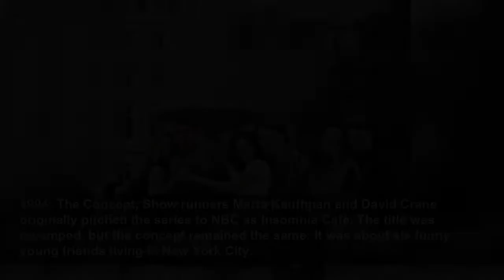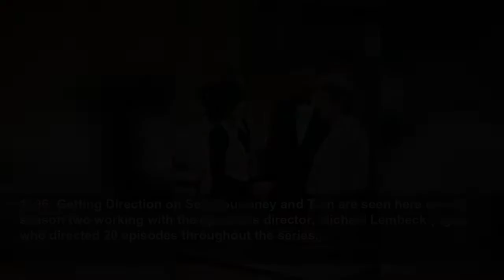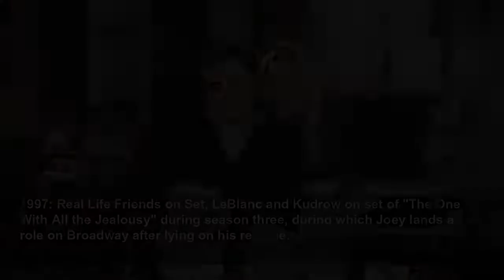Photos From the Set of 'Friends' You've Probably Never Seen Before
Could we BE any more excited?...
Marie Claire US
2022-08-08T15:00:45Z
Could we BE any more excited?, Friends was one of the most popular and culturally relevant sitcoms throughout it's 10 year reign on network television—and thanks to Netflix (and nostalgia) it's still going strong. In honor of the 25th anniversary of the show's debut, we pulled together a...
1994: The Concept, Show runners Marta Kauffman and David Crane originally pitched the series to NBC as Insomnia Café. The title was revamped, but the concept remained the same: It was about six funny young friends living in New York City.
1994: The Cast Is Set, Friends premiered in 1994 and instantly turned it's ensemble cast—Jennifer Aniston, David Schwimmer, Courteney Cox, Matt LeBlanc, Lisa Kudrow, and Matthew Perry–into household names.
1994: Monica Geller's Apartment, The West Village apartment Monica lived in was the center of much fanfare and debate throughout the show's 10 seasons—mainly because viewers couldn't understand how a 20-something could afford a true two-bedroom with a massive living room and balcony. The show...
1994: Friends From the Beginning, Here, Aniston, Kudrow, and Cox are seen on set during season one. Courteney revealed that she and the other women ate lunch together every day for 10 years. "We always had the same thing—a Cobb salad. But it wasn't really a Cobb salad. It was a Cobb salad that...
1994: Meet the Gellers, Since the show's first season, Christina Pickles and Elliot Gould appeared in the reoccurring roles of Monica and Ross' parents, Judy and Jack Geller. Here, all four actors who make up the Geller family pose together on set.
1994: Morgan Fairchild Makes an Appearance, As for Chandler Bing, Falcon Crest actress Morgan Fairchild guest-starred on season one as his embarrassingly brazen mother.
1994: Introducing a New Carol, Anita Barone originally played Carol, Ross' ex-wife, in season one. However, after just a single episode, Jane Sibbett replaced her and played Carol for the remainder of the series.
1995: Joey as Dr. Drake Ramoray, It doesn't get more meta than this: Here is Matt LeBlanc on set as Joey Tribbiani playing Dr. Drake Ramoray, a character on a fictional version of Days of our Lives. Fun fact: Roark Critchlow (right) played Dr. Mike Horton in both the Friends version of Days of...
1995: The Men's Department Store, Here's a look at the set of the men's department store where Joey is working as a cologne spritzer in season two. Even though the characters were supposed to be living in New York City, the series never shot there. Instead Friends was filmed on the Warner...
1995: Janice Gains Fans, Fan favorite Maggie Wheeler, who played Chandler's on-again-off-again girlfriend Janice Hosenstein, is seen here shooting her second episode of Friends. The role was supposed to be a one-time gig, but the writers liked her so much they kept bringing her back.
1995: The One with the Monkey, Another character that made an appearance in season one: Ross' monkey, Marcel. He was apparently written out of the show because he became too difficult to shoot with.
1995: Coffee Cup Craze, As the show's popularity skyrocketed, the oversize mugs served at the gang's favorite coffee shop, Central Perk, became iconic. The cast got their own at the NBC press tour party, as seen here.
1996: The One with the Lesbian Wedding, In season two, Carol and her partner, Susan, get married. It was the first lesbian wedding on network television. "When we did the lesbian wedding episode of Friends, everybody was up in arms. [NBC] put 104 operators on for fear of getting a million phone...
1996: Marlo Thomas Guest Stars, Since the beginning of season one, Marlo Thomas made numerous appearances on the show, playing the role of Rachel Green's mom. Here she is stealing the show on set during season two.
1996: A New Love Interest, Tom Selleck joined the cast in season two in the episode, "The One Where Ross and Rachel... You Know," as Monica's first serious boyfriend, Dr. Richard Burke. He later returned during seasons three and five.
1996: Getting Direction on Set, Courteney and Tom are seen here during season two working with the episode's director, Michael Lembeck (right), who directed 20 episodes throughout the series.
1995: Chrissie Hynde Performs, Another famous face on set during season two: Rock and Roll Hall of Famer Chrissie Hynde, of The Pretenders, who performed with Phoebe at Central Perk during the episode called "The One with the Baby on the Bus.
1996: Julia Roberts Guest Stars, That's not all. In season two, one of the biggest names in Hollywood made a cameo on Friends in "The One After the Super Bowl," which aired (you guessed it)